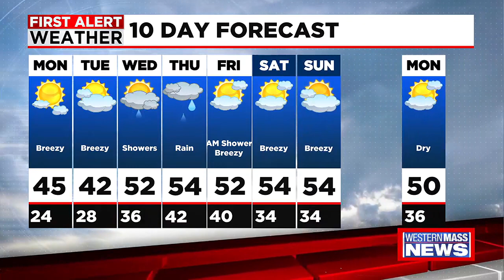Monday morning news update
Amanda Callahan has a look at your Monday morning news headlines